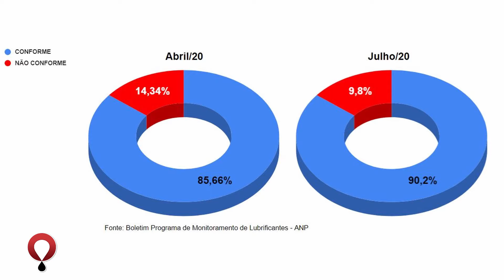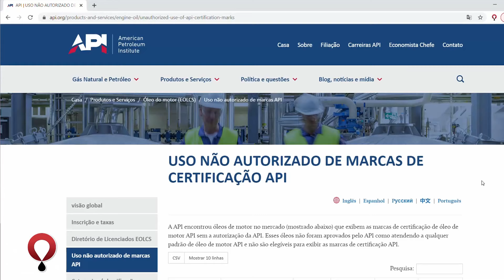Olho no Óleo - Nem Tudo é o que Parece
Cuidado para não ser enganado ao comprar o lubrificante para o motor do seu veículo!!!